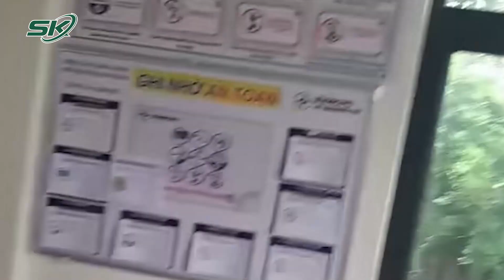Làm Rõ Vụ Người Dân Bị Lấy Thông Tin Cá Nhân Làm Thẻ Ngân Hàng Khi Nhận Thông Báo Điện Lực | SKĐS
SKĐS | Mới đây, người dân ở Lao Bảo, Quảng Trị nhận được thông báo của Điện lực Khe Sanh tới ký lại hợp đồng mua bán điện tử vì hết hạn hợp đồng. Tuy nhiên khi tới đây và làm theo chỉ dân, người dân phát hiện thông tin của mình được dùng đăng ký tài khoản của một ngân hàng khi không được cho phép. Nắm bắt được thông tin, lãnh đạo Ủy ban Nhân dân thị trấn Lao Bảo đang tiến hành làm rõ vụ việc.

Mời quý vị và các bạn xem thêm: Hoa Hậu Ý Nhi Có Động Thái “Lạ” Sau Loạt Lùm Xùm Vạ Miệng Bị Tẩy Chay Đòi Tước Vương Miện